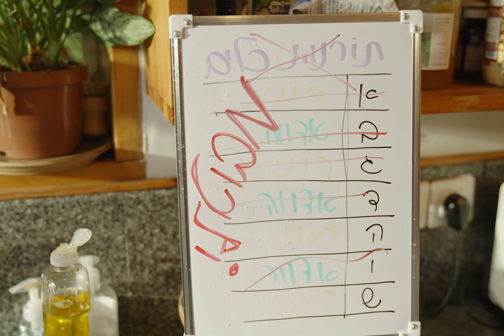סוף העולם \ איך נשגשג - פרק 5 - נחלת הכלל (הילי ילון)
הפיצו ושתפו 😉

של מי האדמה האויר והים? של מי העולם? שאל פעם ארקדי דוכין בשיר אהבה מפורסם.
אנחנו אומנם לא יודעים מי אוהב אותה יותר ממנו, אבל לשאלות על הים והאויר יש לנו תשובה. קוראים לזה "נחלת הכלל" וזה אומר שכל הדברים האלו שייכים לכולנו, אבל לא נמצאים בבעלות של איש.
אז ארקדי, השאלה היא לא של מי  האויר, הים והעולם, אלא מי שומר עליהם?
ומסתבר שהתשובה ממש לא פשוטה.
הצטרפו לפרק קורע על נושא רציני מאד.
- בהגשת הילי ילון
אורך סרטון: 7:26 דק’

הסדרה בנויה מחמשה פרקים העוסקים בסוגיות מהותיות בתחום משבר האקלים. לכל פרק מוצמדים פרקים המונחים ע"י רננה רז, המציעים אלטרנטיבה

קישור לאתר הפרק השני בסדרה - סוף העולם \ איך נשגשג - פרק 2 - לא עשינו כלום
(תומר שרון)  כאן 👇

🔎  מרכז השל לקיימות 🔍
מרכז השל לקיימות מפתח ומיישם את חזון הקיימות: חברה צודקת ומלוכדת, כלכלה חסונה ודמוקרטית, וסביבה יצרנית ובריאה לכל תושביה. המרכז מחבר בין ידע רעיוני לידע מעשי, מפיץ את סיפור הקיימות בדרכים יצירתיות, ומסייע לסוכני שינוי מכל המגזרים לקדם תהליכי שינוי משמעותיים בישראל.

😍 אצלנו - לומדים קיימות, מקדמים קיימות ותומכים בסוכני שינוי לקיימות